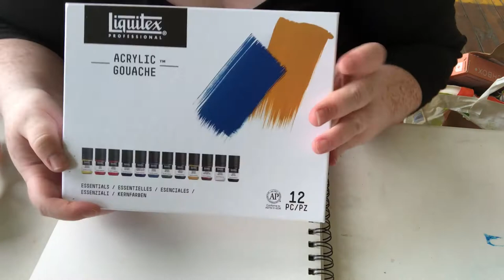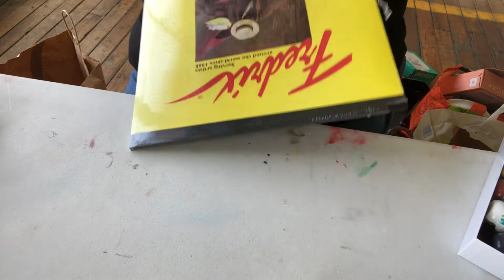SWATCH THIS Liquitex Acrylic Gouache — Paint Swatching Art Supplies — Making Pretty Messes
My swatches of a set of Liquitex acrylic gouache paint.

I did these on Canson Mix Media paper, Canson Canva-Paper, and Frederix Canvas Pad (Medium Tooth).

Help a Ginger Out

Janet Morris/Silver Sky By Janet